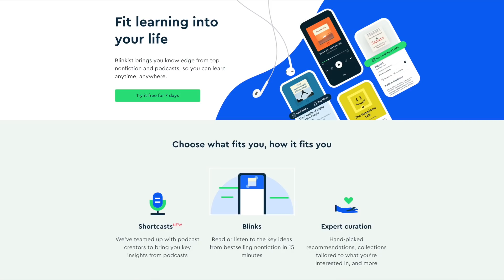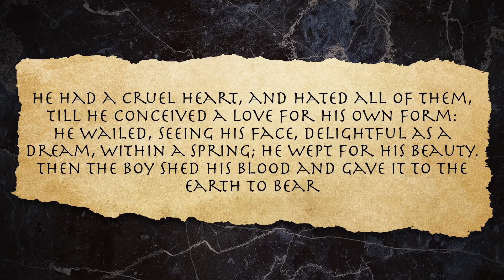The Messed Up Origins™ of Narcissus | Mythology Explained - Jon Solo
are going to get unlimited access for 1 week to try it out.

▼ Timestamps ▼
» 0:00 - Intro
» 1:33 - Blinkist Ad
» 3:11 - Narcissus and Echo
» 8:26 - The Many Lives of Narcissus
» 12:53 - Was Narcissus a Narcissist?
» 15:45 - Outro

▼ Art Sources ▼
» The epic art of Narcissus's death was provided by the great and powerful Markus Stadlober!